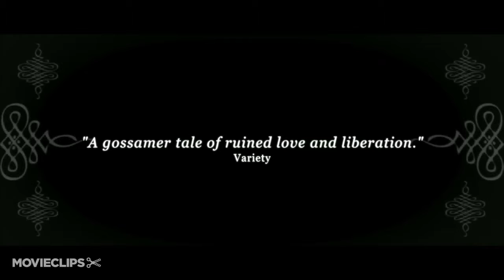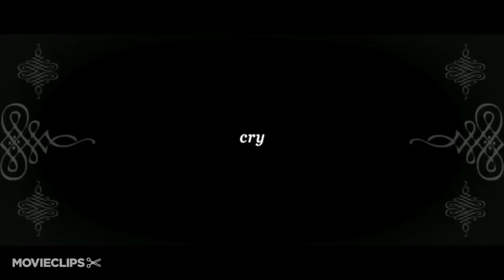And_While_We_Were_Here_Official_Trailer_2013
While working on a writing project on the island of Ischia, a married woman (Bosworth) enters into an affair with a younger man.

Director:
Katherine Cunningham-Eves

Katherine Cunningham-Eves
Adam Catino
Doug Chamberlain
Lauren Bratman

Writer:
Katherine Cunningham-Eves

Editor:
Adam Catino

Cinematographer:
Doug Chamberlain

Composer:
Matt Messina